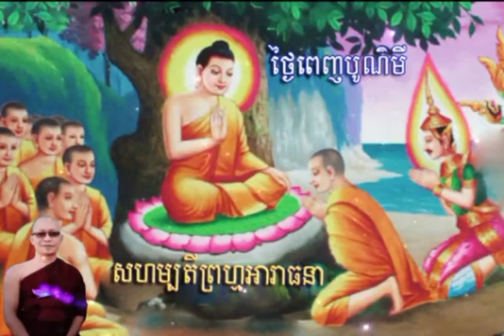((សហម្បតីព្រហ្មអារាធនា))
សូមចុចសញ្ញាជាវនឹងកណ្តឹង ដើម្បីទទួល
បាននូវវីដេអូថ្មៗទៀត សូមអរគុណ..។